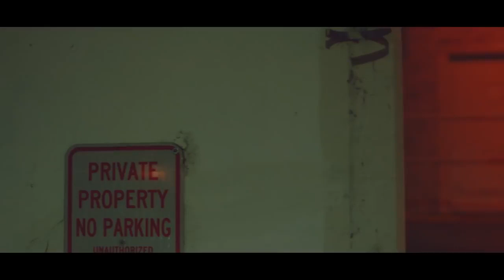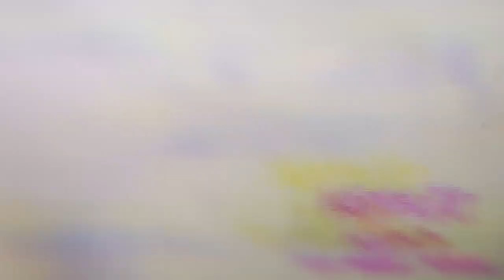[HD][VOSTFR] HIGH4 20 - HookGA (ft Hawsa of MAMAMOO)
HIGH4 20-HookGA (ft Hawsa of MAMAMOO)(VOSTFR)